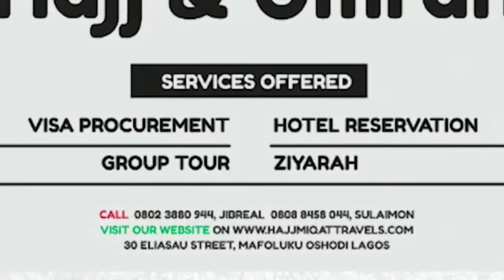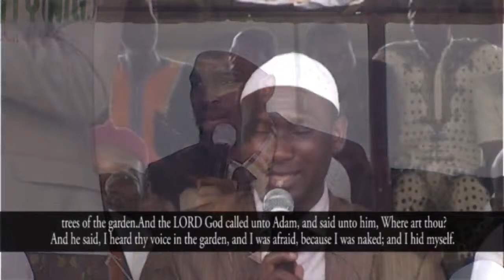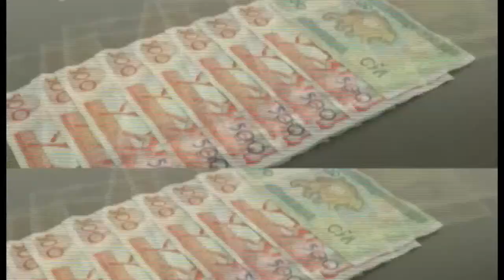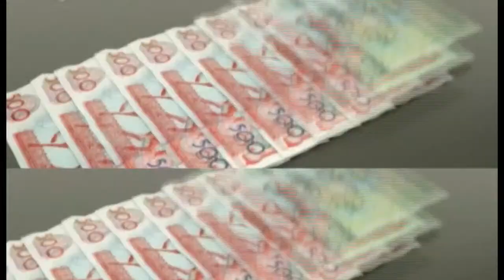Questions & Answers on Salvation at Government Technical School Osogbo (Part 1)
Zenith Bank
ACADIP PROPOSED UNI. PROJ.